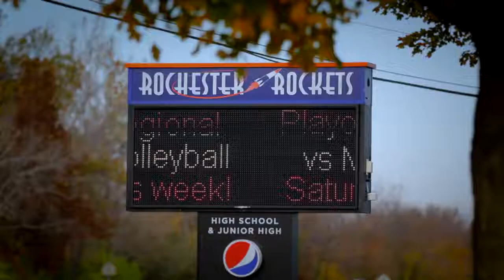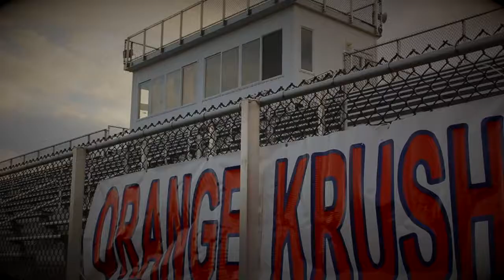Protect This House